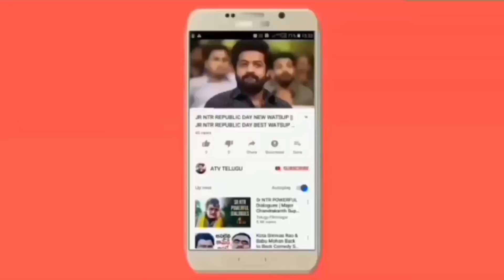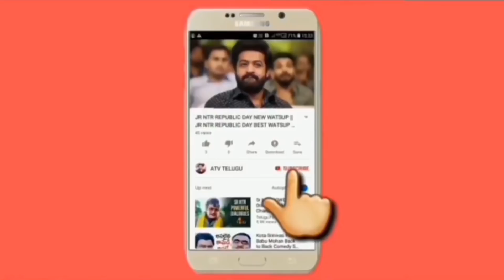CHARAN SSRAJAMOULI || RRR NEW UPDATES || RRR LATEST NEWS || RRR MOVIE NEW UPDATES